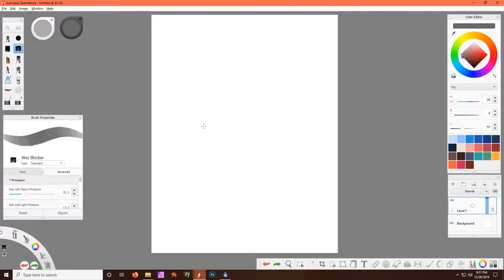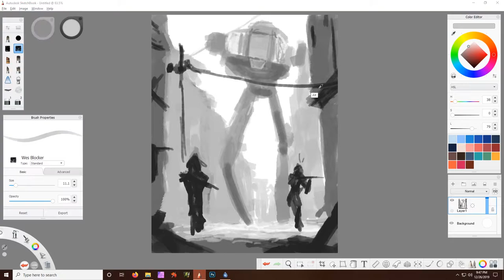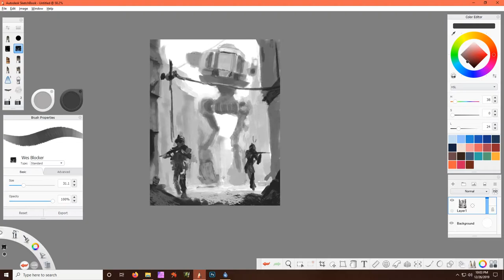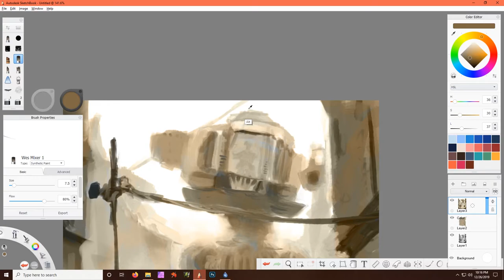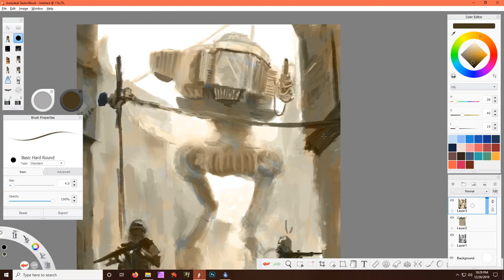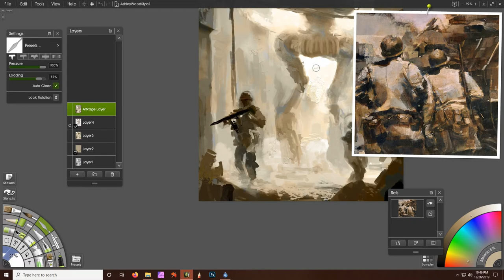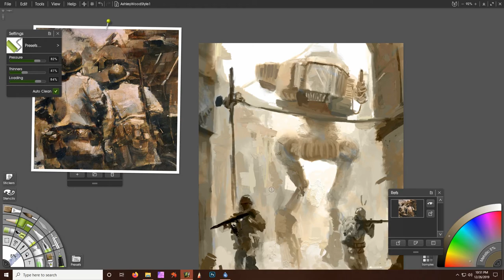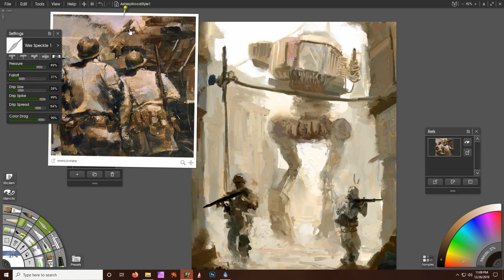Speedpainting Timelapse - Gestural Military Sketch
Programs used: Sketchbook Pro and ArtRage 6
Real-time: 1 hour 15 minutes